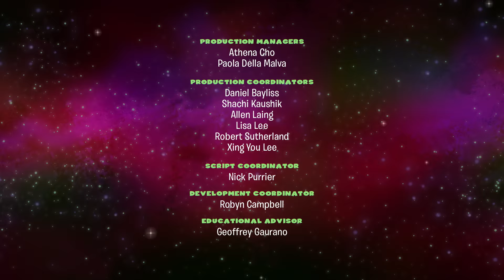I Got Hunted By A Real DINO ROBOT!!! | The Guava Juice Show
When Jenny’s old dolls come to life and demand she complete an unfinished game with Nancy, it takes our trio to the multiverse where things get dangerously real.

Check out new episodes of The Guava Juice Show every Saturday at 7am PT on the Guava Juice channel.